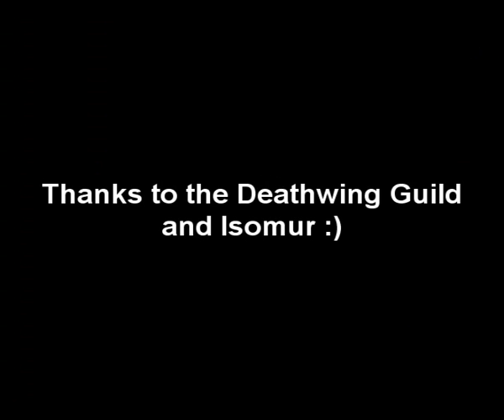Adventures of Kaustinen part 6: Zul'Aman